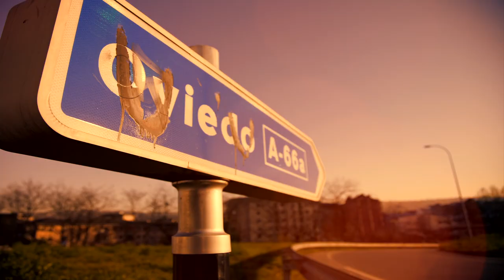Cani - Ovd por siempre (feat. Suave) {Trailer}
Promo del videoclip "ovd por siempre".